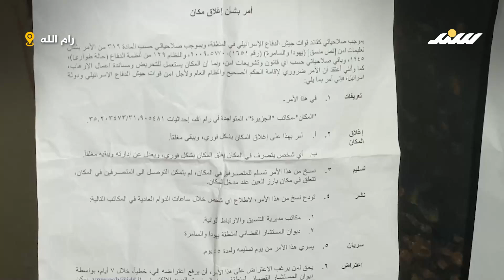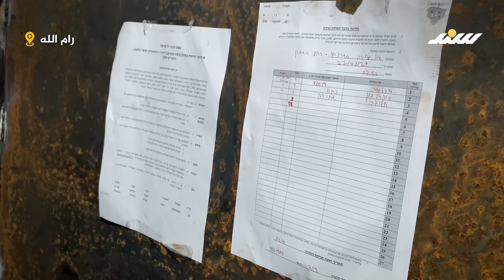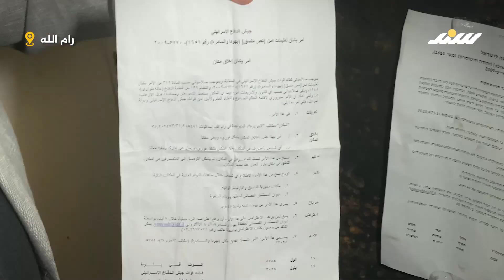جيش الاحتلال الإسرائيلي يغلق مكتب قناة الجزيرة في رام الله